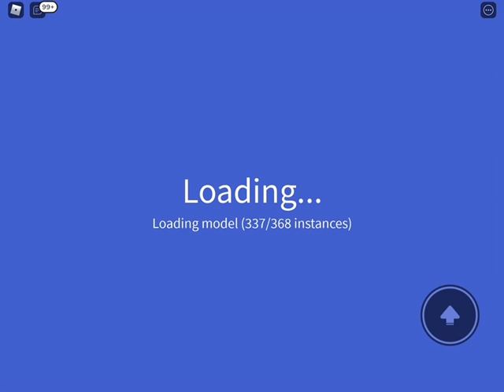Kaiju universe Godzilla 2021 Showcase and gameplay (Short)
Kaiju universe